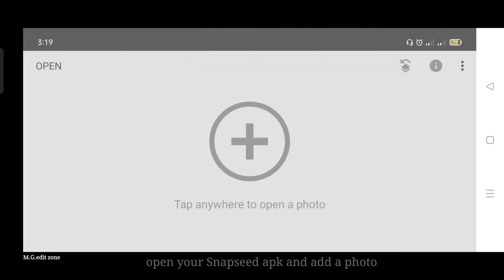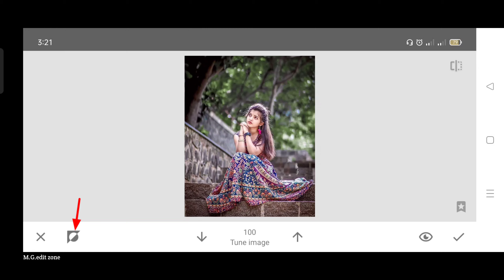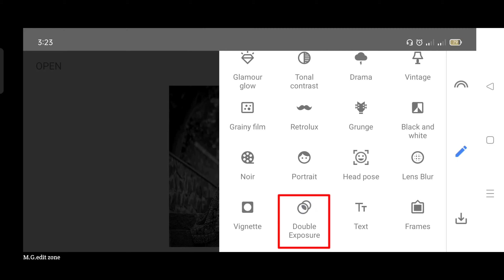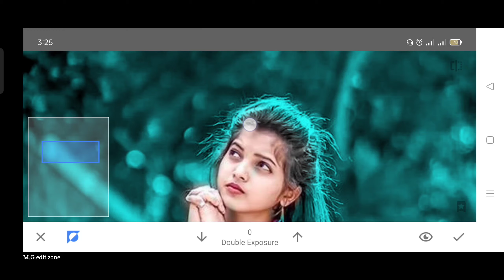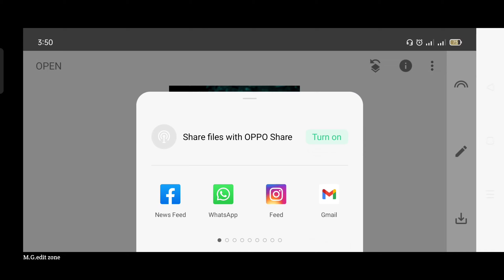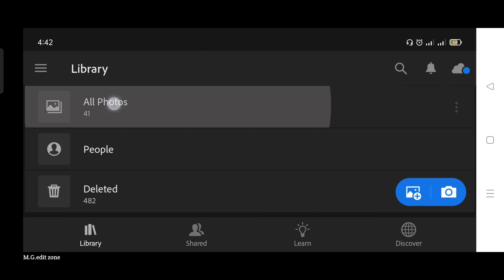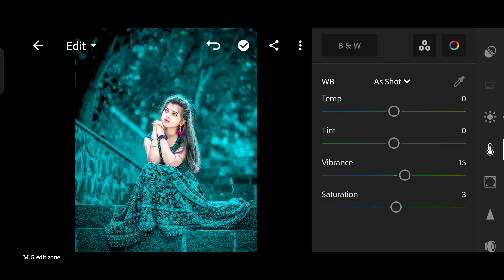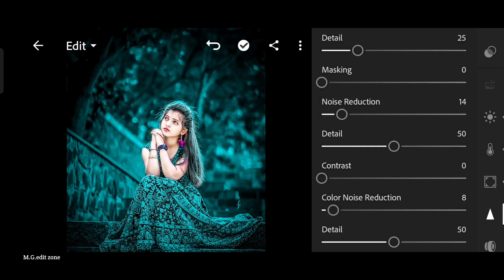Dark blue Moody tone Lightroom and Snapseed photo editing tutorial|| with easy steps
.OR.